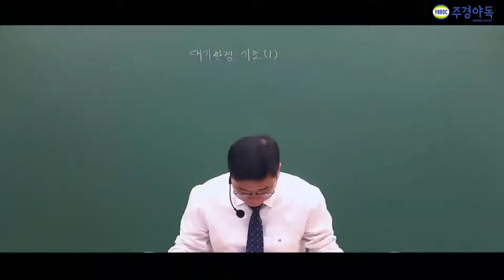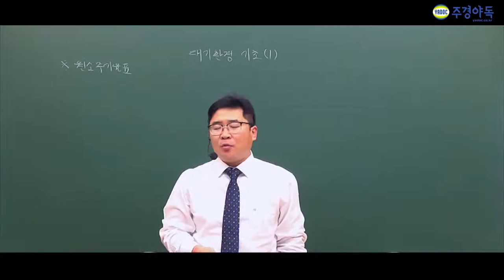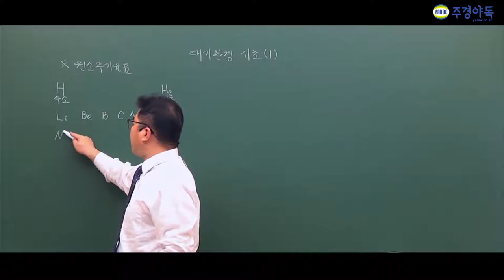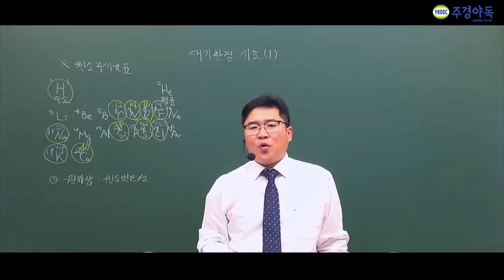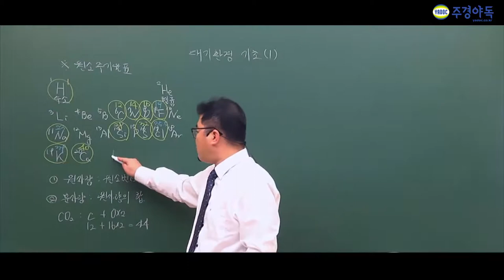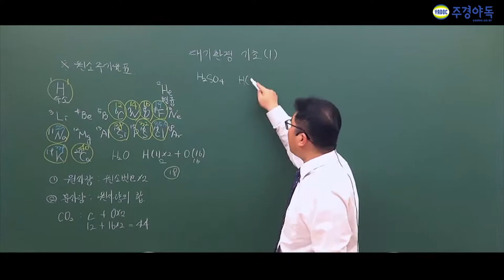대기환경기사 대기오염개론의 원자량과 원소 주기율표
주경야독의 이철한 교수님과 함께 대기 환경기사 필기를 준비해보세요

노란색 판서의 나온 내용은 암기해야하니  필기해주세요! 알아 두어야하는건 파란색 판서입니다

시험장마다 공학용 계산기 규정이 다른건 알고계셨나요? 그부분도 알려주십니다!
자세한건 강의를 통해 확인해주세요

더자세히 알고 싶으면 밑 링크를 확인해주세요!
1부~3부중 1부입니다